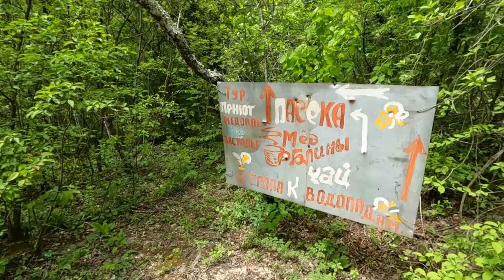ПЛЕСЕЦКИЕ ВОДОПАДЫ - место не для каждого. Самый СЛОЖНЫЙ ПОХОД с детьми в горы. Геленджик 2022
Отправляемся в ОЧЕНЬ сложный поход на Плесецкие водопады возле Геленджика.